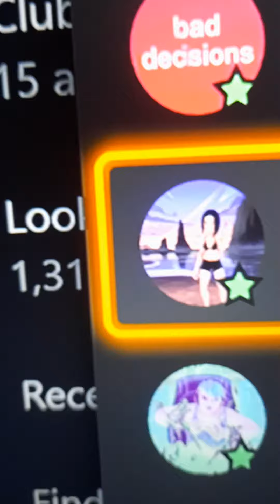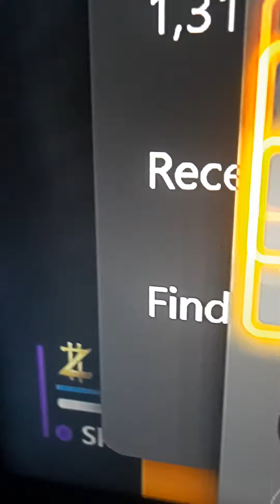The most coolest skins